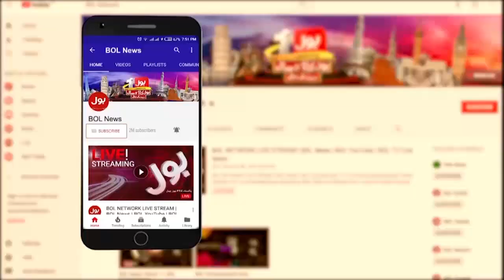Saifullah Niazi Exposed Imported Govt Plan | Police Raid On PTI Leader House | Breaking News